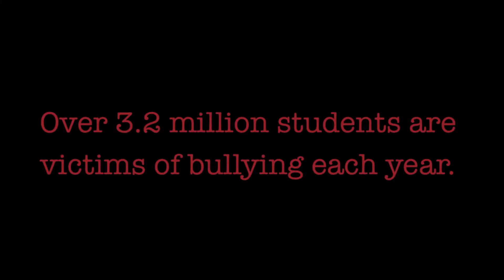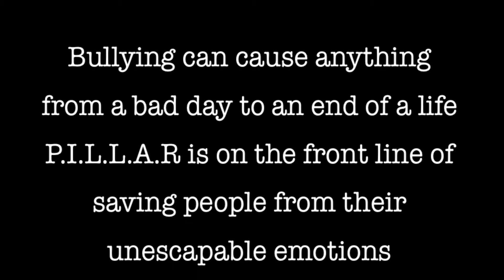pillar video final